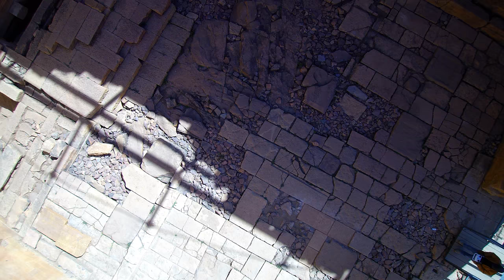Tigray Yeḥa Temple -From The Sky Drone Shoot Video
Tigray Yeḥa -ይሐ Temple -From The Sky Drone Shoot Video
Yeha The oldest standing structure in Ethiopia is located in Yeha:

TigraYTube
Ethiopian & Tigray Video & Foto Entertainment